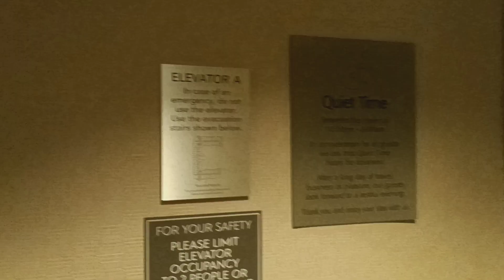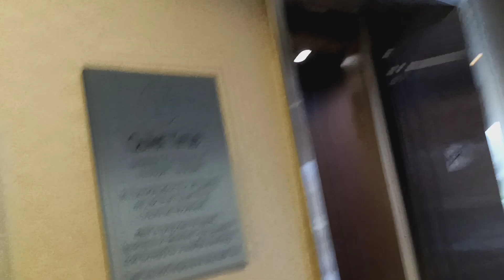Schindler MT 300A hydraulic elevators at the Courtyard Marriott (Basking Ridge, NJ)